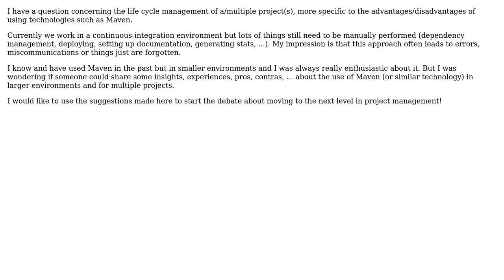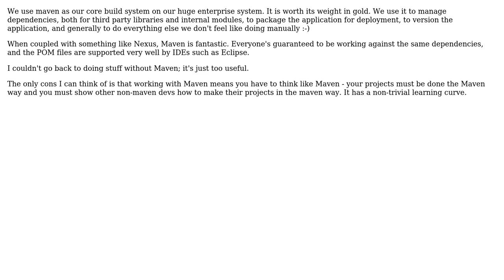Software Engineering: Project life cycle management - Maven vs 'manual' approach (2 Solutions!!)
Software Engineering: Project life cycle management - Maven vs 'manual' approach

With thanks & praise to God, and with thanks to the many people who have made this project possible! | Content (except music & images) licensed under CC BY-SA | Music | Images & others | With thanks to user Ric user mcfinnigan user jb10210 user Damien and the Stack Exchange Network Trademarks are property of their respective owners. You are responsible for your own actions.